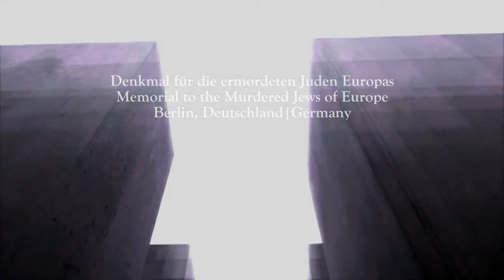Copy of Borlumiere's "Hatikvah".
I'm trying to extend the arrangement. I don't like how it ended abruptly.